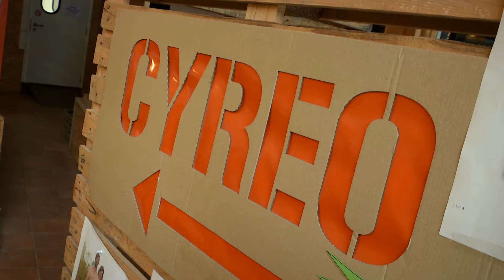Cyreo - Prix du développement durable de la Province de Namur 2018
Cyréo est une coopérative à finalité sociale implantée à Gembloux depuis 2015. Son objectif : créer de l’emploi pour des personnes éloignées du marché du travail… en apportant une réponse à des problématiques environnementales. Elle a ainsi mis en place un centre de réutilisation de petit électro, un atelier de valorisation de bâches publicitaires et un service d’appui à la gestion durable des cimetières. Son personnel comprend 4 salariés et 7 ouvriers qui bénéficient d’un parcours d’insertion professionnelle individualisé